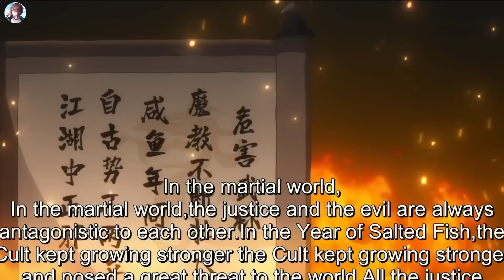Le fils du seigneur démon va à l'école des héros déguisé en fille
Anime: Busted! Darklord